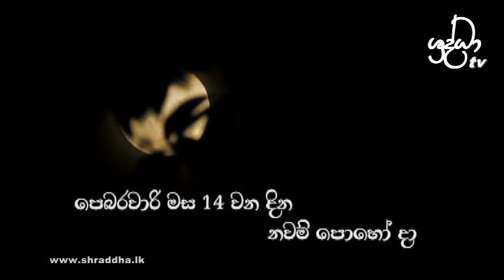තාරුණ්‍යයේ සදහම් අභිෂේකය.. | Shraddha TV